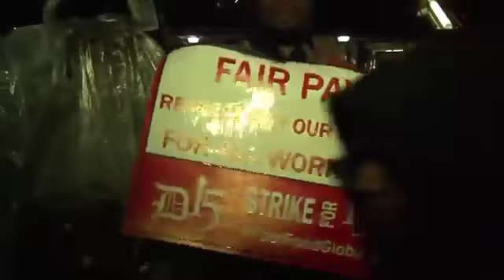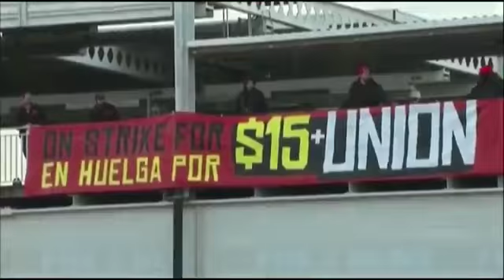Fast food workers stage protest for $15 hr. wages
The fight for a wage of $15 an hour and for union rights for fast food workers continued Tuesday morning. Workers across the nation walked away from drive-thru .

 - Protests are being held across the country today in what organizers call the largest-ever mobilization of underpaid workers.

About 300 fast-food workers marched downtown Thursday in a nationwide campaign for higher wages. Kara Finnstrom reports.

Demanding a $15 per hour wage, workers at Boston fast food restaurants walked off the job and protested in the streets Thursday.